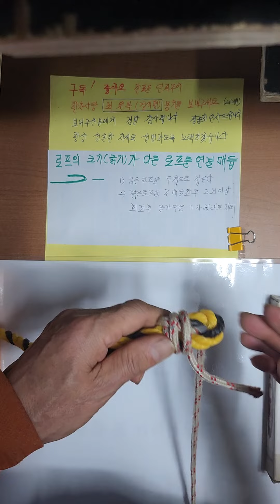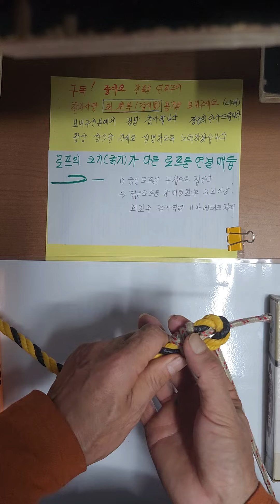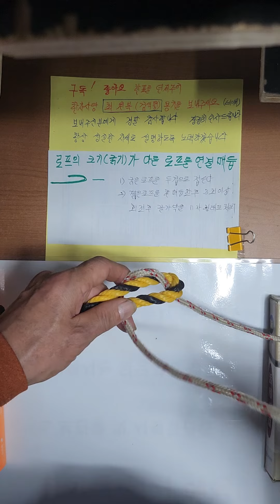로프의 굵기가다른 로프를 연결하는매듭